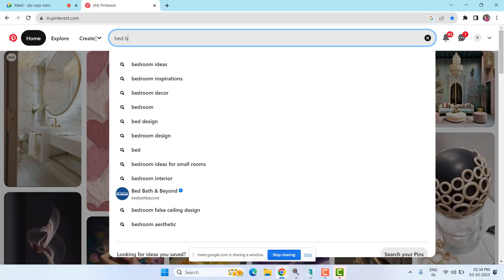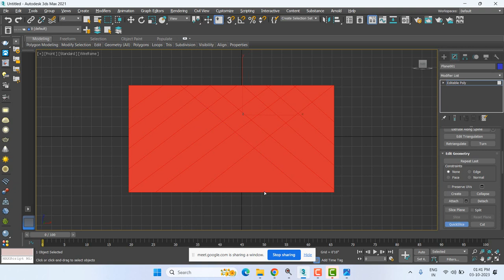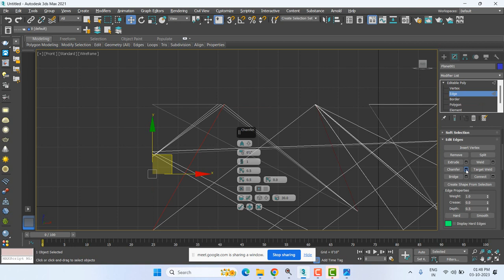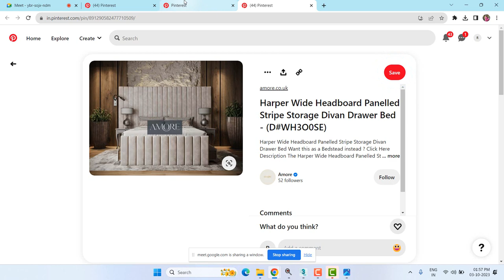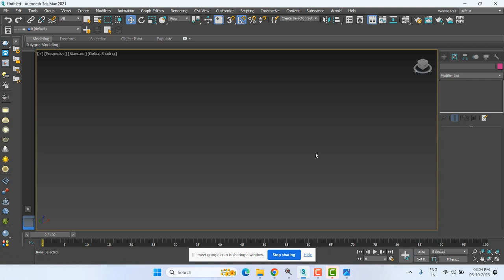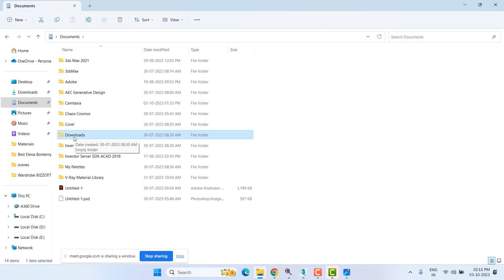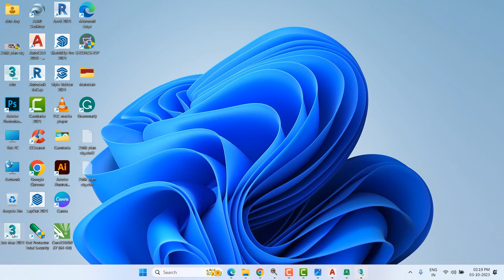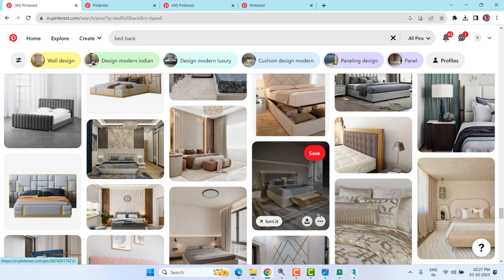3Ds Max | Lecture 10 | BED HEAD BOARD